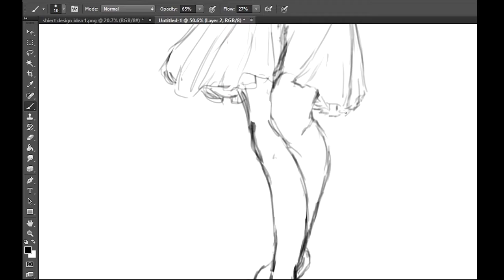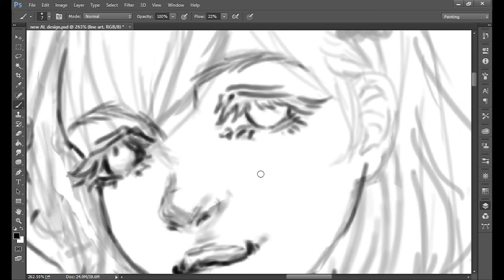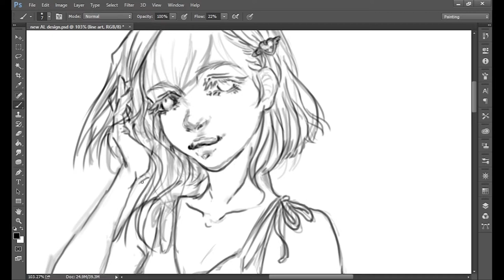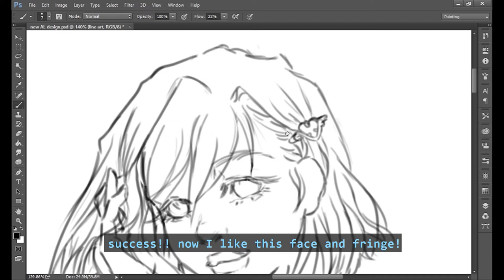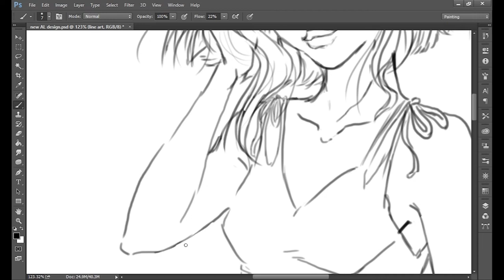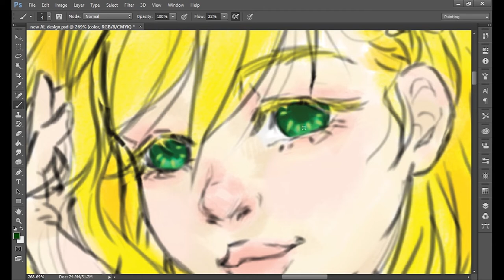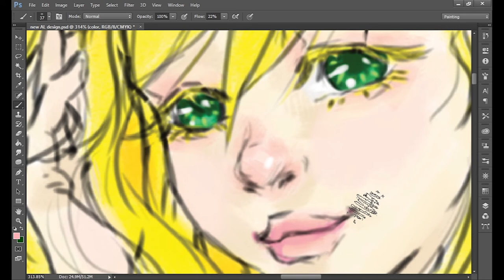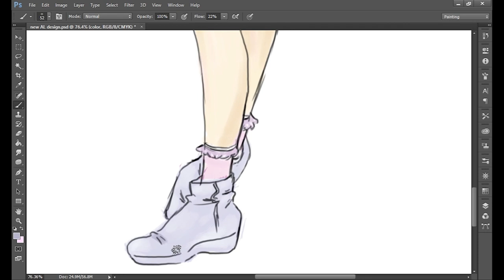First ever Video! Original character speed painting with Artistic Lemon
للترجمة بالعربية cc إضغط
welcome to the channel!  \,,0v0,,/
this is the first video of many to come in the future! Silver Lujain the artist, recorded her line art and digital painting process of redesigning her Original Character named "AL".
I hope you enjoyed ,,o u o,,

All copyrights belong to the original song creators.